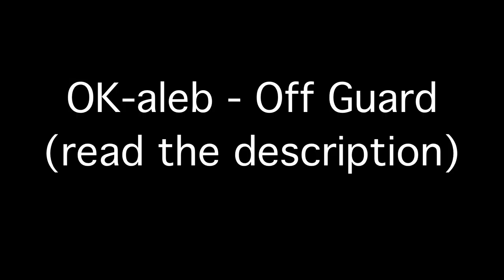OK-aleb - Off Guard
Song                            Off Guard

Artist                           OK-aleb

Album                         On the D’lo